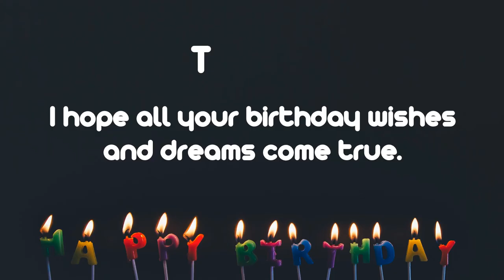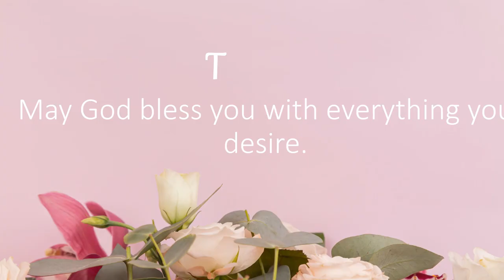Happy Birthday Wishes to TORRES